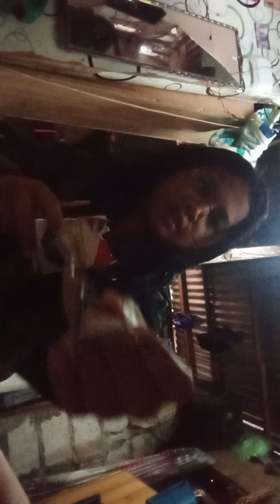Gagamba vs gagamba 😂